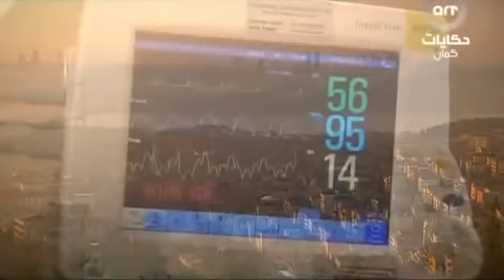وادي الذئاب الجزء الثالث الحلقة 101 مدبلجة للعربية